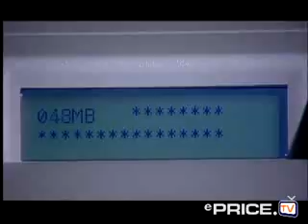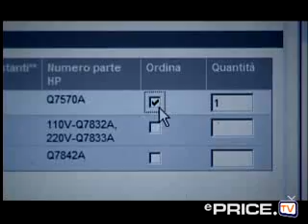HP Laserjet p3005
epricetv HP Laserjet p3005